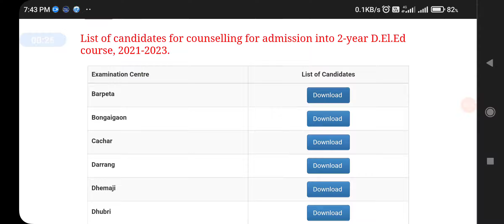SCERT D El Ed PET Results declared